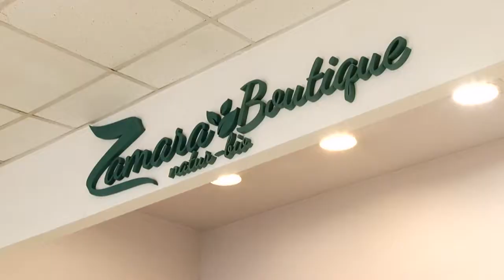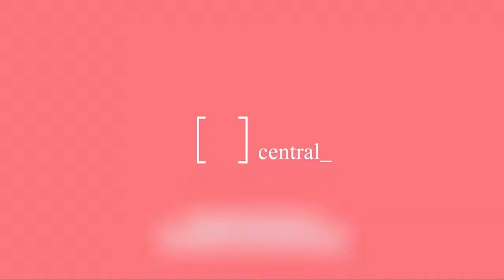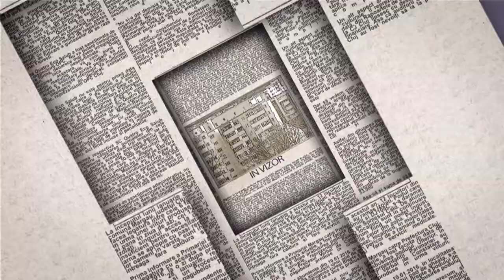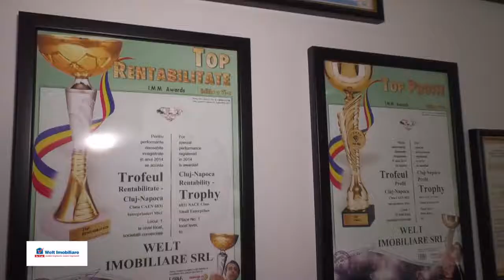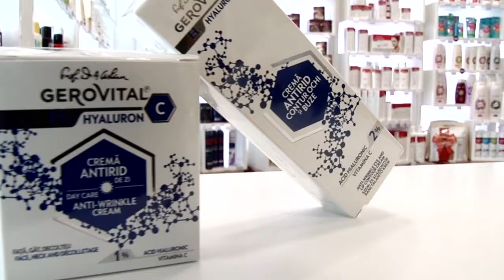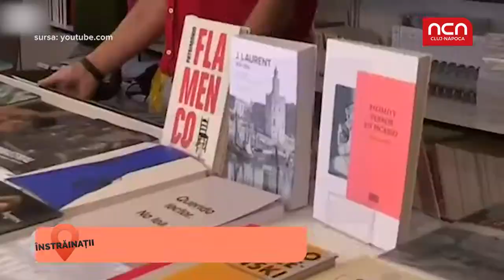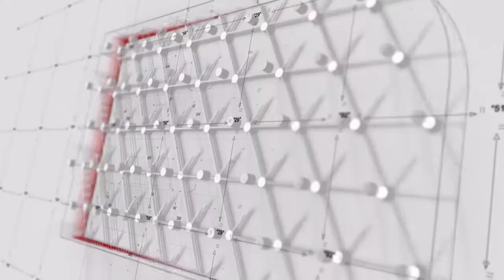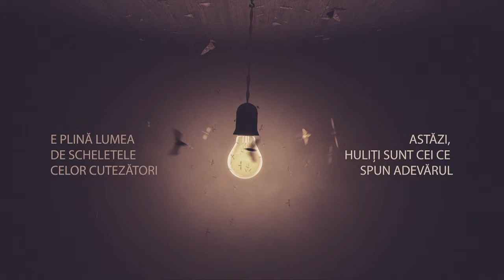In Vizor - 22 mai - invitat Cristian Matei